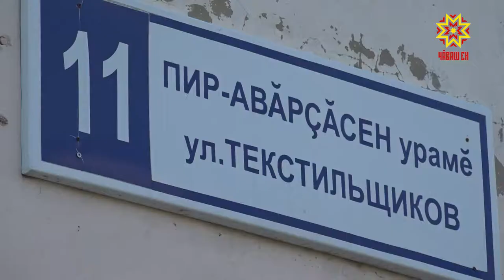Халăх пуçарăвне пурнăçа кĕртнĕ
Спорт, ача-пăча лапамĕсем, çамăл автомашинăна лартмалли вырăнсем – пĕтĕмпех юнашарах. Шупашкар хулинчи пир-авăрçĕсен урамĕнче пурăнакансем халăх пуçарĕвне пурнăçа кĕртмелли программăпа усă курса хăйсен шухăшне пурнăçа кĕртме пултарнă.